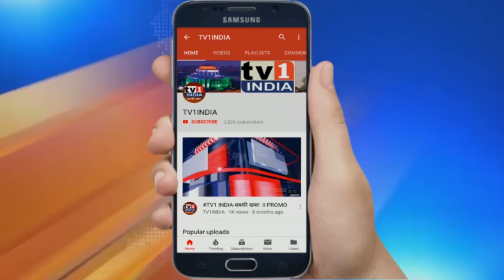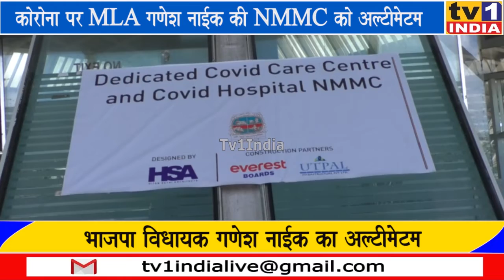कोरोना पर MLA गणेश नाईक का मनपा आयुक्त को अल्टीमेटम, करो नियंत्रण वर्ना खोलेंगे मोर्चा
भाजपा विधायक और पूर्वमंत्री गणेश नाईक ने सोमवार को नवी मुंबई मनपा आयुक्त एवं प्रशासक एबी मिसाल से मुलाकात की और नवी मुंबईकरों को कोरोना संक्रमण से बचाने जरूरी चिकित्सा इंतजाम करने की मांग दुहरायी.